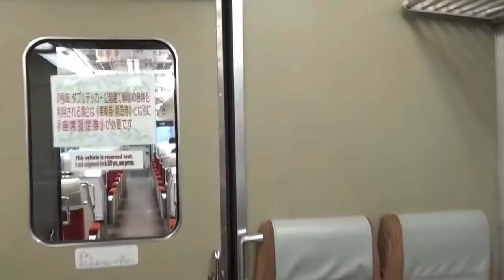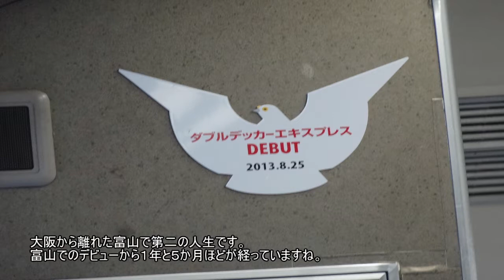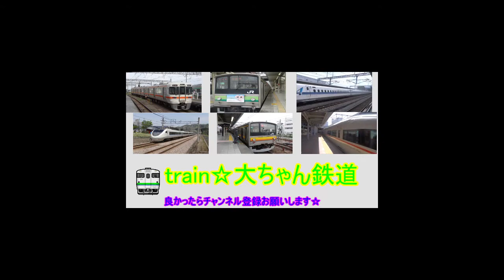【鉄道乗車記#7】富山で第二の人生 ダブルデッカーエクスプレス 10030系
元京阪3000系の、富山地鉄10030系ダブルデッカーエクスプレスに乗車してきました。京阪ならではの鳩マークも健在で、当時の面影を色ごく残しています。
大ちゃんの鉄道乗車記　再生リスト